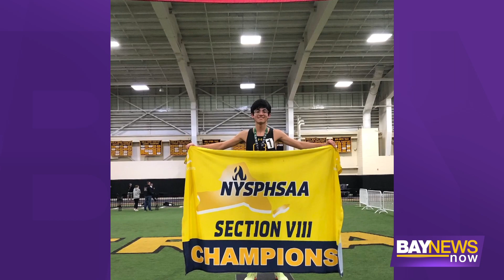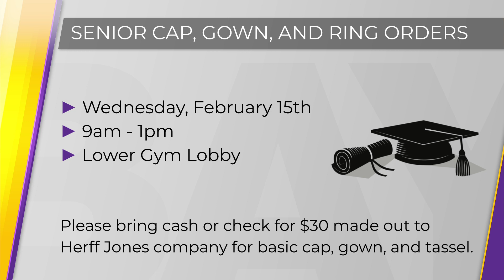Oyster Bay High School Morning Announcements 2-13-23